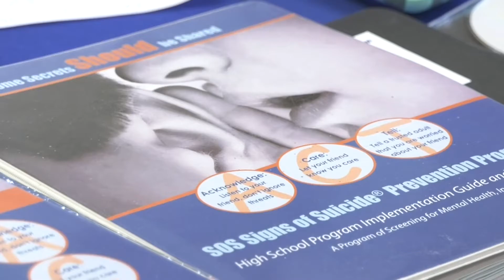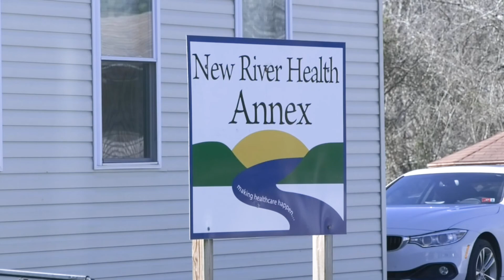WV Suicide Prevention offers training to local educators